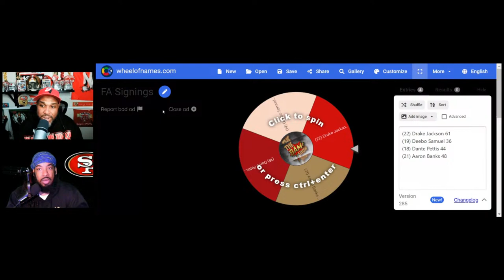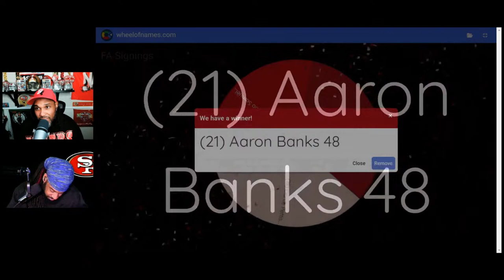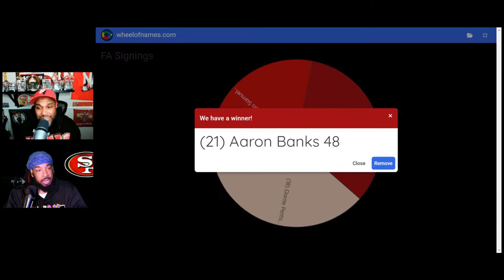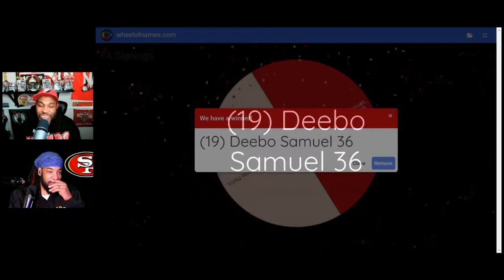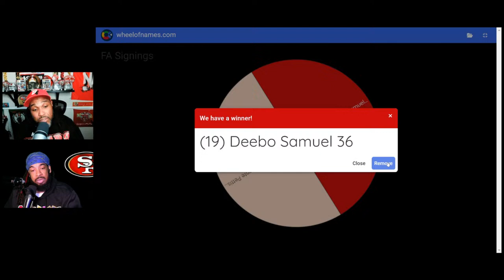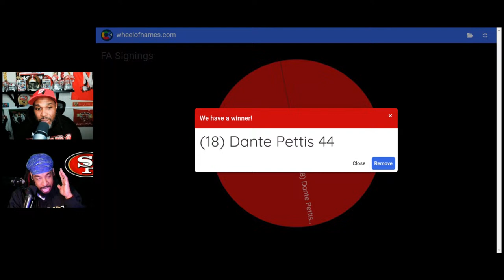49ers' Shanahan Era: Unveiling The 2nd-Round Draft Gems On The Bam Show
🚨TODAY'S EPISODE WILL BE ½HR EARLY🚨

Yesterday, Breezie and Mike reviewed the 49ers' Lynch and Shanahan regime's first-round picks. Today, they will examine the second-rounders.

The BAM Show Ep. 12

We would first like to invite our viewers to visit me at my other locations.

Zenni Optical | Use this link to Save